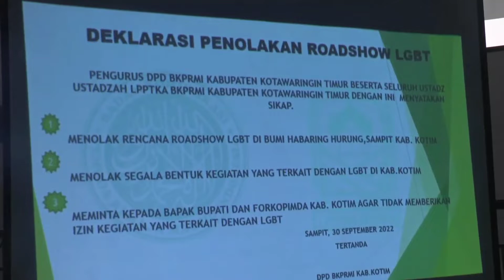LPPTKA BKPRMI KOTIM TOLAK AKTIVITAS DAN PERILAKU LGBT